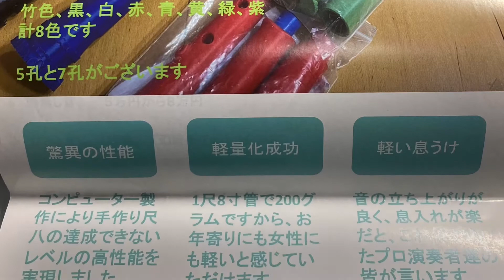3D尺八プレミアムステージnoroshi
3D尺八プレミアムステージnoroshiが届いたので開封、試し吹き！